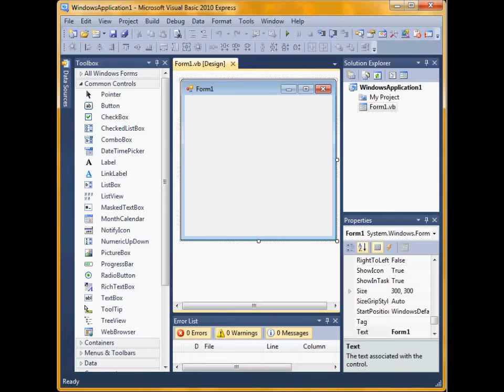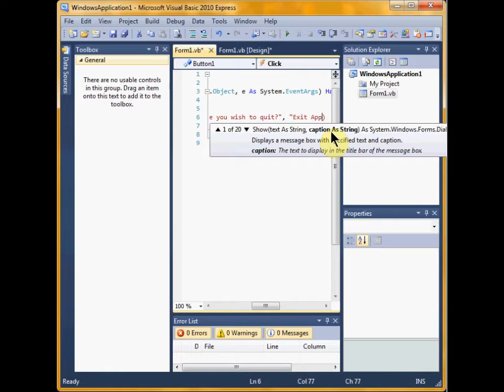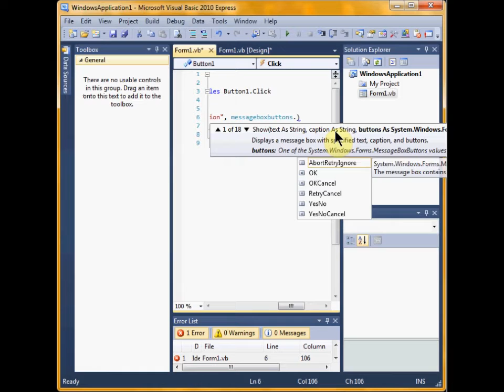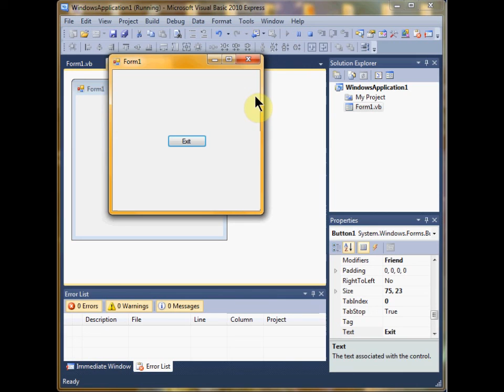Visual Basic: How To Make An Exit Button